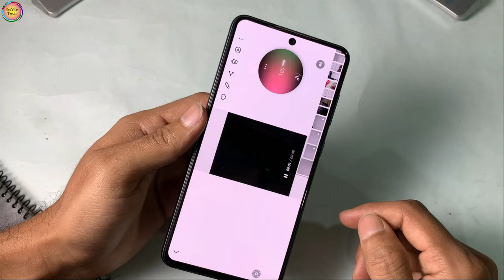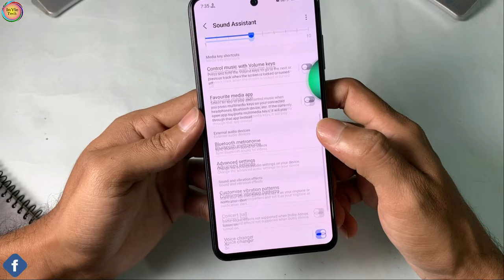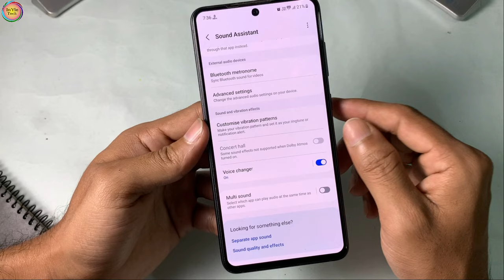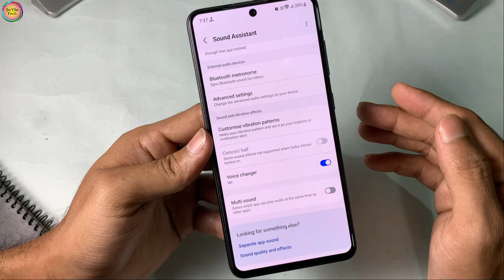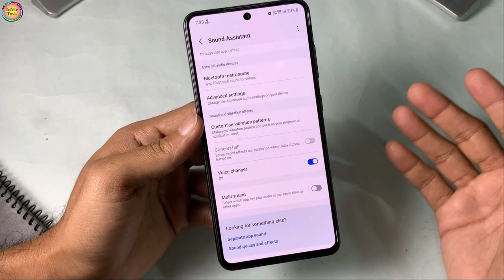Change your Voice Using Samsung Mobile| Goodlock Samsung | Sound Assistant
Iss Video me maine Samsung Mobile me Voice Changer kyese use karte hain uske bare me baat kiya hai.
How to use voice changer in samsung mobile using Goodlock.
Goodlock Sound Assistant module gives you opportunity to change your voice during recording a video or recording a sound.
Change your voice using Samsung mobile.